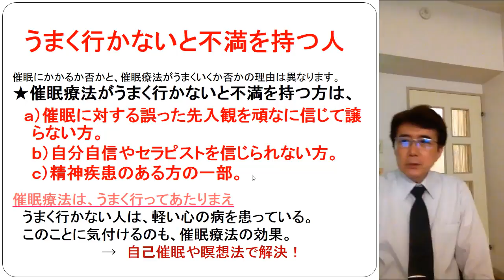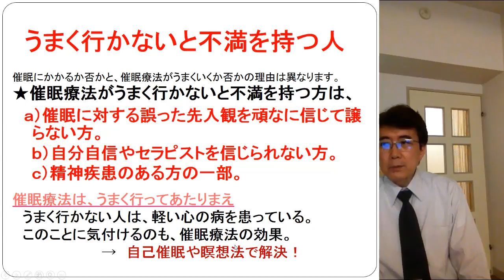催眠にかからない人と、不満を持つ人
催眠にかからない人とは
巷の催眠常識は30年以上前の間違った催眠常識を引きずっているだけです。
催眠は、かかるのが自然な姿です。
★催眠にかからない方は、
　ａ）日本語が通じない方。
　ｂ）催眠中に眠ってしまう方。
　ｃ）集中力の極度に低い方。
(義務教育を普通学級で終了された方は大丈夫です）
殆どの方は催眠にかかります。

★催眠療法がうまく行かないと不満を持つ方は、

ａ）催眠に対する誤った先入観を頑なに信じて譲らない方。
ｂ）自分自信やセラピストを信じられない方。
ｃ）精神疾患のある方の一部。
催眠療法は、うまく行ってあたりまえ
　うまく行かない人は、軽い心の病を患っている。
　このことに気付けるのも、催眠療法の効果。
　　　　　　　　　→　自己催眠や瞑想法で解決！

ラディアンス　代表　山崎　靖夫